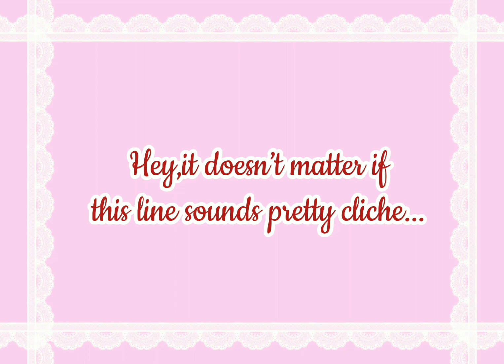blessing (twisted wonderland animatic)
tried to include every character
happy new year yaaayyyy